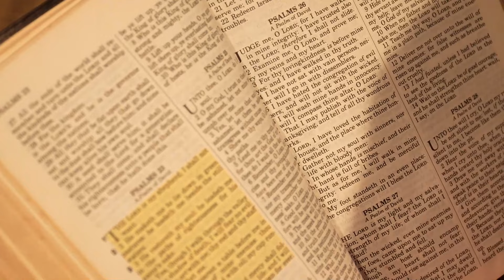"Medicine for Fear" | 8AM | Rev. Tolan Morgan | The Luke Church | 9/8/2024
Welcome to The Luke where we are building bridges for future generations. Thank you for worshipping with us today. We'd love to know who and where you are, so please leave a greeting in the comment section.